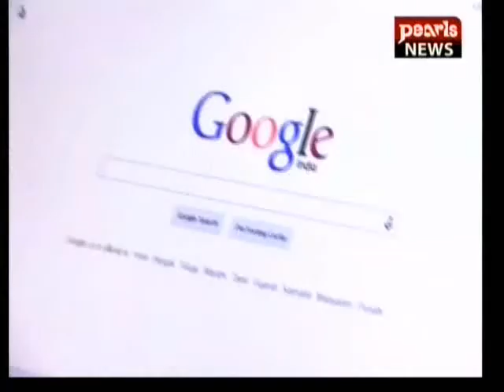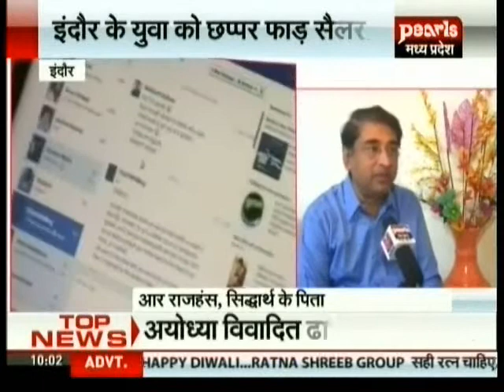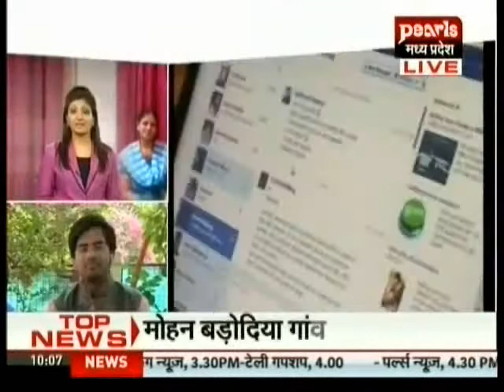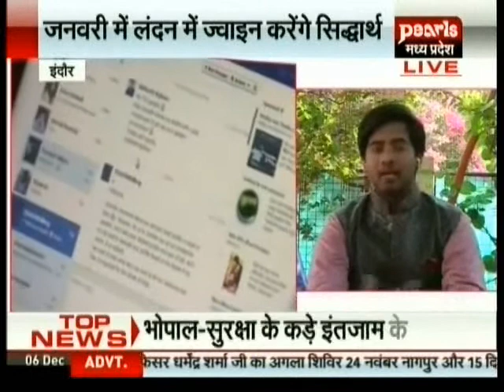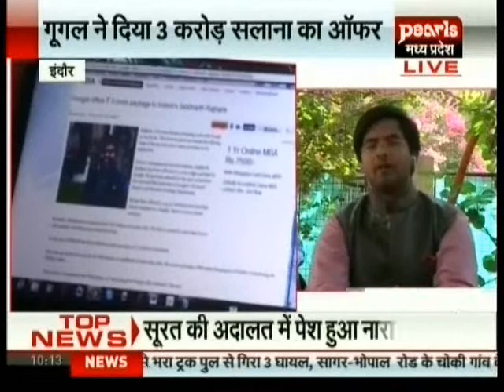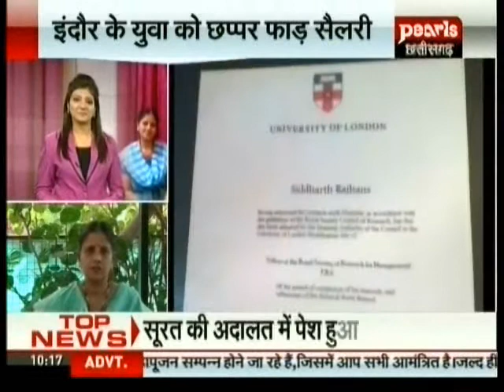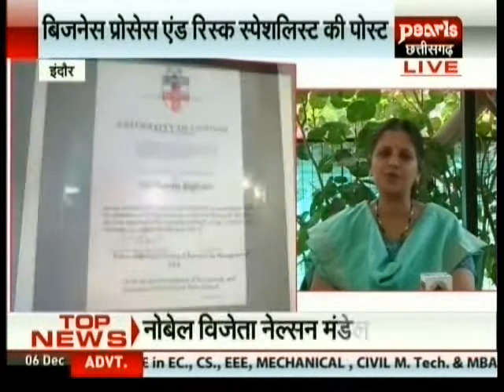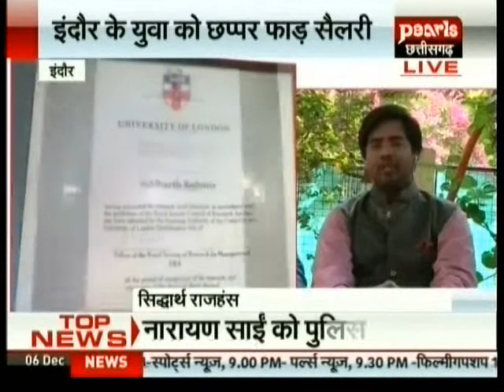सफलता को मिला मुकामः इंदौर के सिद्धार्थ राजहंस को मिली गूगल की छप्पर फाड़ सैलरी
इंदौर के सिद्धार्थ राजहंस को मिली गूगल की छप्पर फाड़ सैलरी